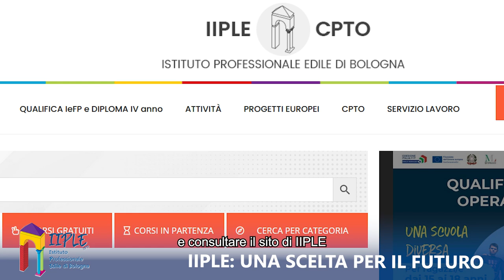IIPLE per il futuro... Intanto, buone vacanze!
Prima della pausa estiva, la Presidente della Scuola Edile di Bologna Cristina Dallacasa, attraverso i microfoni di EDILI.COM, dedica una speciale riflessione sul valore del mestiere edile e sul perché intraprendere il percorso di qualifica professionale IeFP, per poi augurare a tutti BUONE VACANZE!

Per informazioni sulle iscrizioni e sul percorso IeFP e su tutti i corsi professionali, di formazione e aggiornamento per i professionisti del settore consultate il sito e